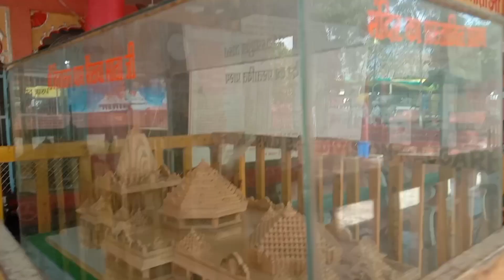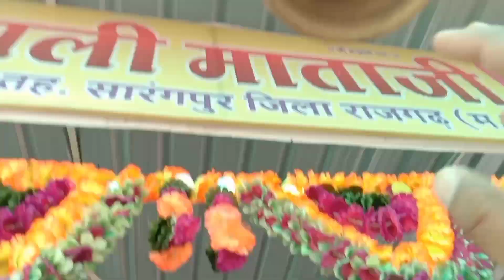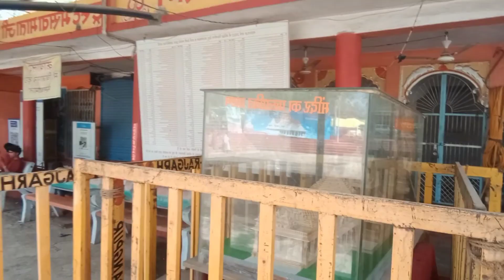माता रानी के दर्शन हो गए | mata rani darshan 🙏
daily vlogs parody
daily vlogs carryminati
daily vlogs
daily vlogs with shimu
daily vlogs in english
daily vlogs parody reaction
village vlogs
village vlogs by tijo
village vlog channel
village vlogs age
village vlogs malayalam
village vlogs shorts
village vlogs video
village vlogs m1
village vlogs 7315
bijasan mata mandir
bijasan mata mandir indore
bijasan mata mandir rajasthan
bijasan mata mandir sendhwa
bijasan mata mandir indergarh
bijasan mata mandir salkanpur
bijasan mata mandir mp
bijasan mata mandir indore history in hindi
bijasan mata mandir karauli
bijasan mata mandir shirpur